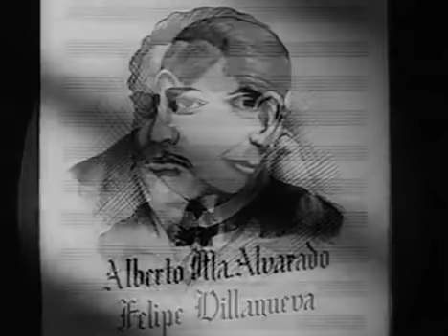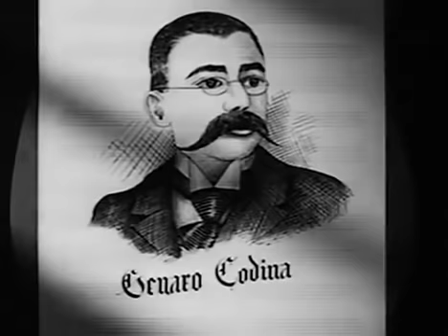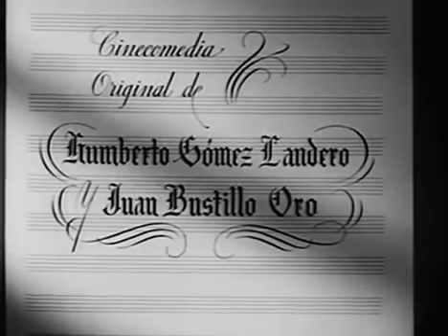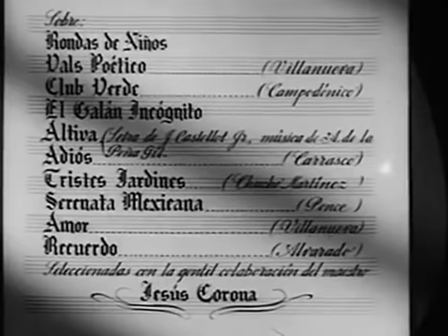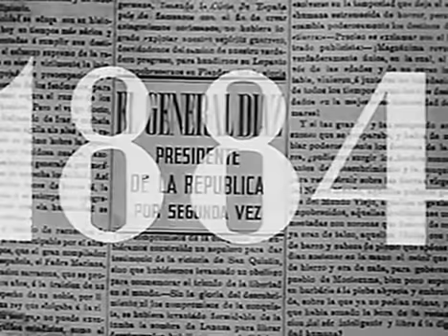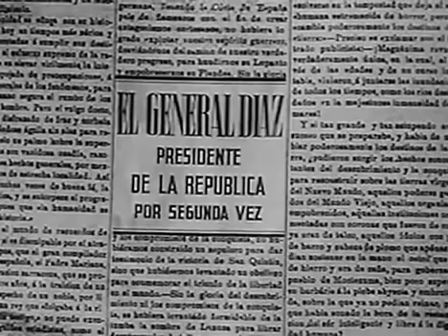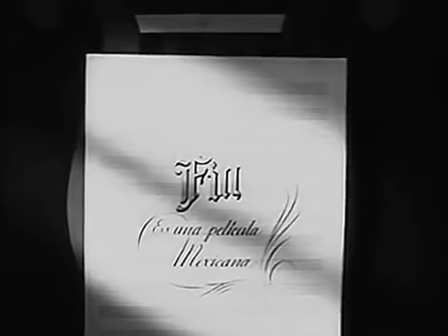mejor pelicula de joaquin pardave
excelente película